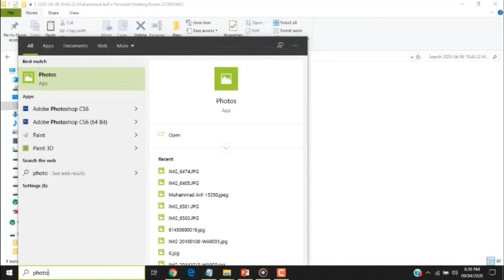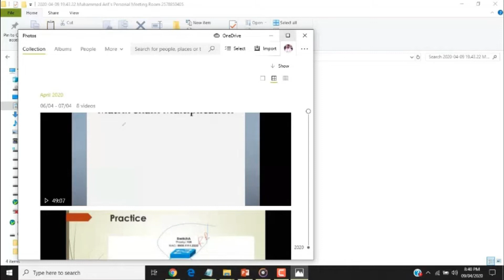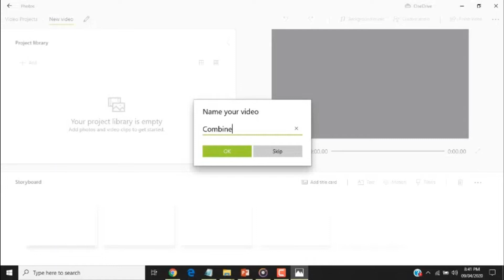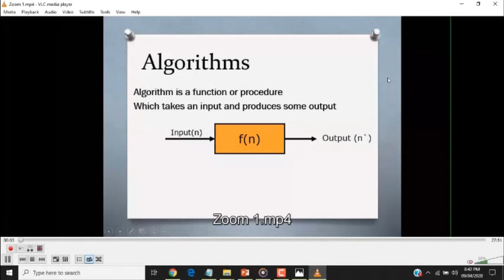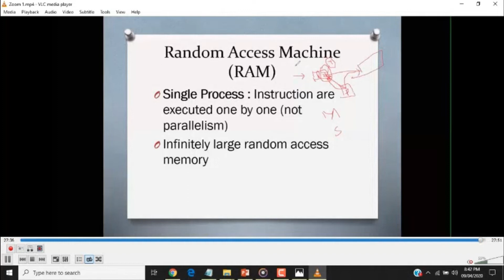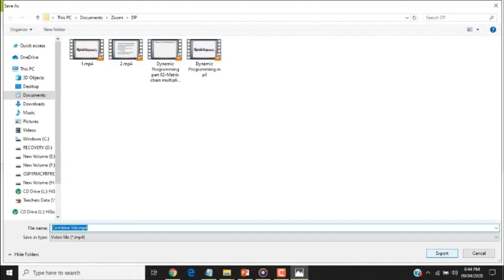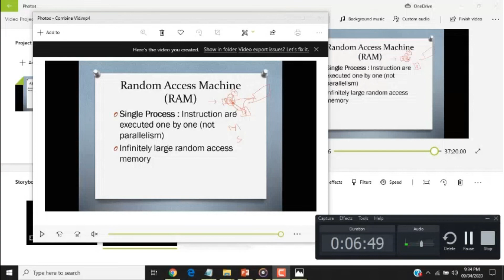How to merge multiple video's by using photo app in windows 10 for free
How to merge two or more than two videos by using the photo app of windows 10. No need to buy any paid software.